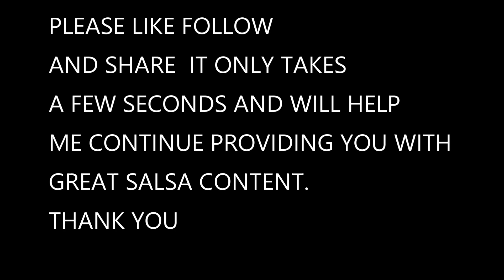LATIN VINTAGE at MDNISC